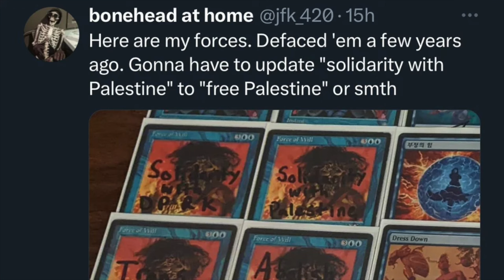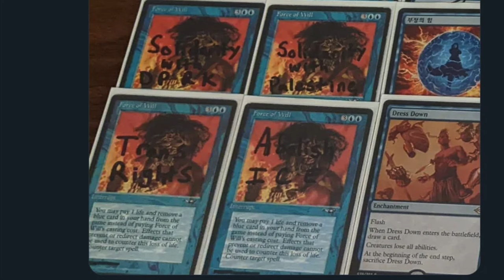Defacing Magic the Gathering Cards to Make Political Statements is Hot